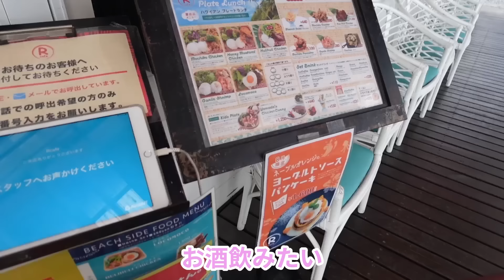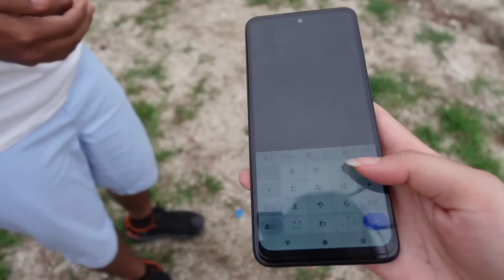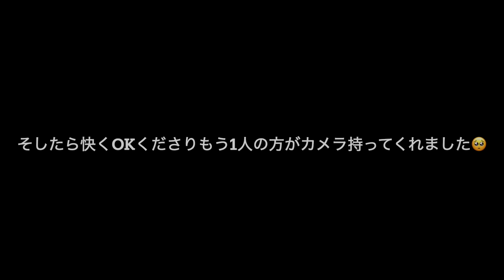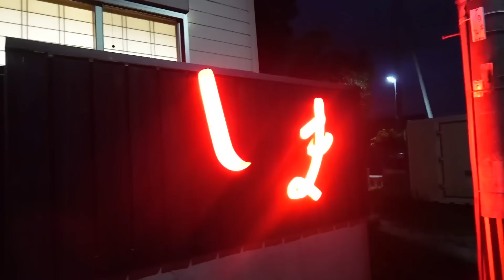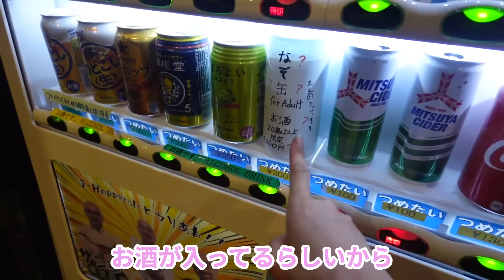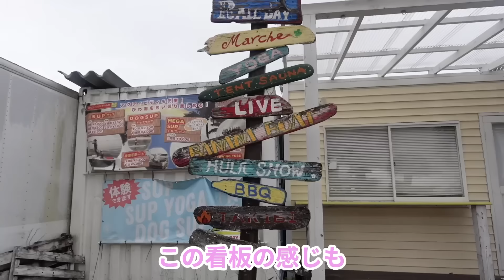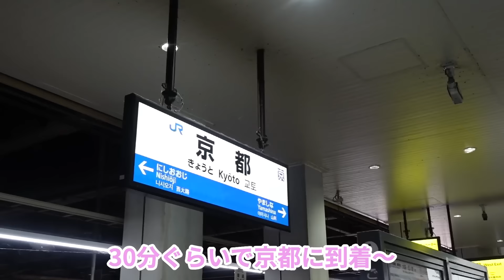【日本のハワイ】海のない滋賀県がハワイ化してて満喫してたら衝撃的な展開になった…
【お知らせ】
◾️登録すると動画のお知らせが届きます

◾️週1 生配信　◾️月3-4の限定動画(オフの様子や動画の裏側)

お仕事やイベントの出演依頼など下記のメールアドレスまで
◾️ホテル◾️自治体◾️企業様　ご連絡お待ちしています。
ふじわらのみい　宛
※お仕事以外のメールの返信はできないです。